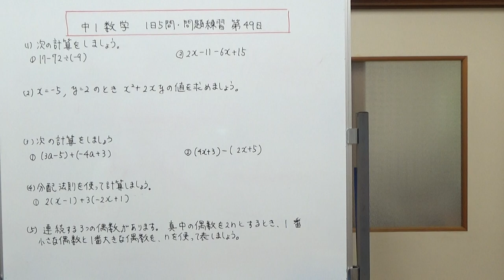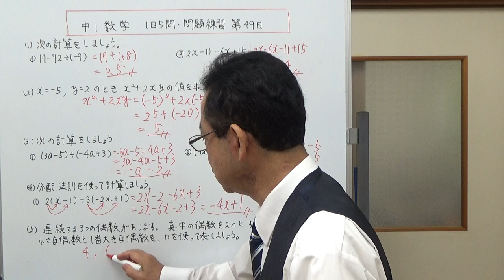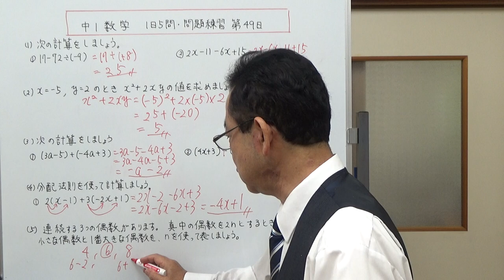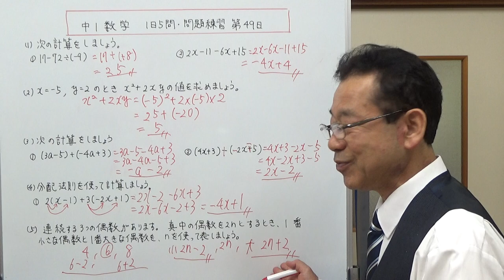【中1数学】1日5問・問題練習 第49日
第49日の数学の演習は、１、式の計算　２、代入と式の値　３、1次式の加減　４、1次式と分配法則　５、文字式を使って連続する偶数を表す　以上の5問の練習をします、